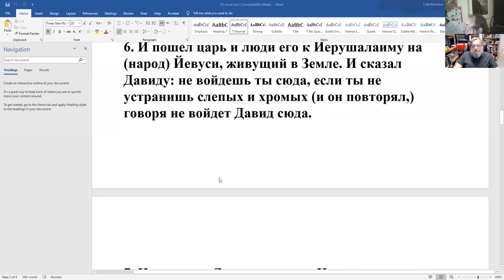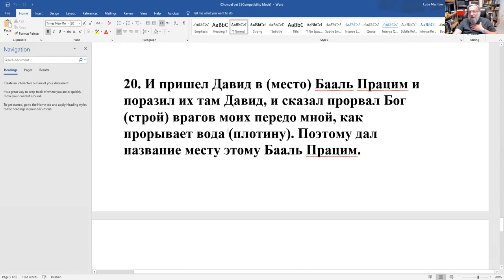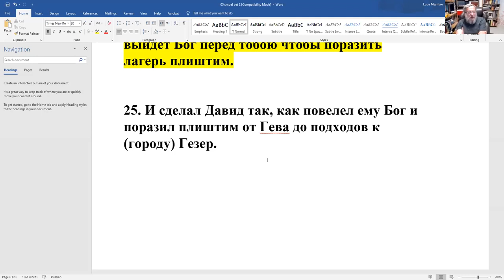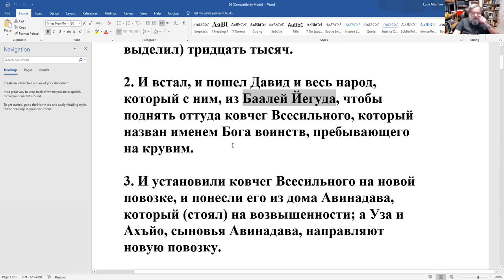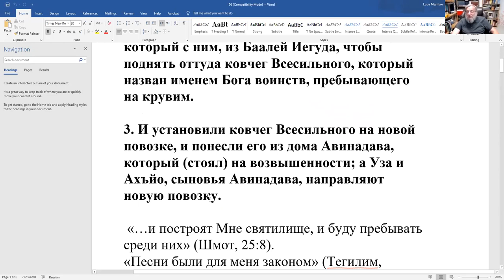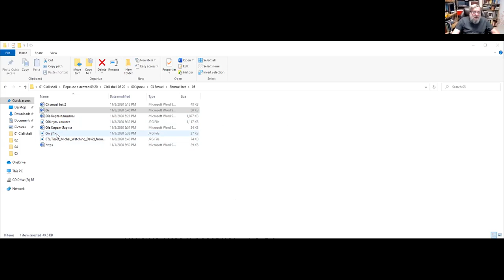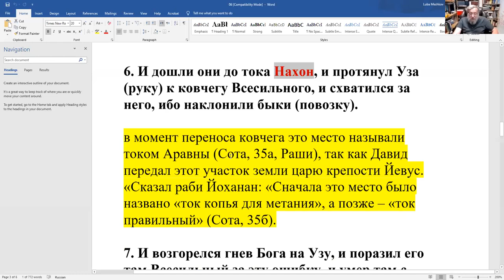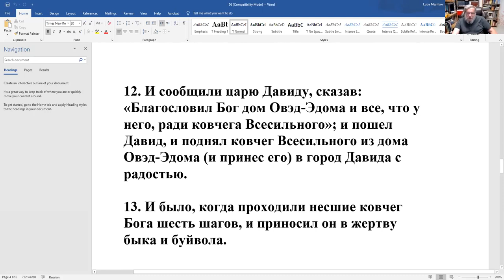"Шмуэль бет". 6 гл. Перенос ковчега в столицу. В чем ошибка Давида?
рав Зеев Мешков, Книги Пророков - "Продолжаем книгу "Шмуэль бет". 6 гл. Перенос ковчега в столицу. В чем ошибка Давида? Это не так просто понять. Подумаем вместе.